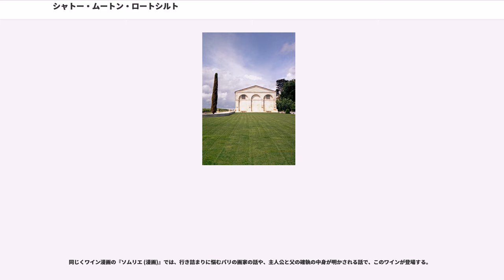シャトー・ムートン・ロートシルト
シャトー・ムートン・ロートシルト(fr:Château mouton rothschild)とは、フランスの有名なシャトー。ボルドーから北西50km、メドックのポーイヤックにある。「ロートシルト」は「ロスチャイルド」のドイツ語読み、フランス語読みは「ロッチルド」。

同名の赤ワイン、シャトー・ムートン・ロートシルトは、世界でもっとも偉大なクラレットの1つに数えられる。もともとはシャトー・ブラン・ムートンという名で知られていたが、1853年、シャトーを購入したナタニエル・ド・ロチルドにより、シャトー・ムートン・ロートシルトと改名された。収穫と瓶詰めをともに自ら行ったシャトーは、シャトー・ムートン・ロートシルトが初めてである。

1855年のボルドーワインの格付けは、ブドウ園のワインの当時の市価に基づいて決められていたが、シャトー・ムートン・ロートシルトはただ1つの例外となった。ムートンの市価はシャトー・ラフィット・ロートシルトと似通っていたにもかかわらず、第1級格付けからムートンは除外されたのである。当時のシャトー所有者のフィリップ・ド・ロチルド男爵は、これを「恐ろしい不正」と評した。一般には、格付けの直前にシャトーがイギリス人に買われ、もはやフランス人の所有ではなくなっていたからだと信じられている。

シャトーの有力かつ強力な所有者による長年のロビー活動の結果、1973年6月21日、当時農業大臣であったジャック・シラクがムートンに対して第1級（プレミエ・クリュ）への昇格を認める省令に署名するに至った。これは1855年の格付けを変更させた唯一の例である（1856年のシャトー・カントメルルの追加を除く）。これにより、ラベルの標語も変わった。
それまでワインのラベルにはとあったが、以後

となったのである。

なお、シャトー・ムートン・ロートシルトは、ボルドーの広い範囲で作られるネゴシアン・ブランドのムートン・カデとしばしば混同される。

フィリップ・ド・ロッチルド男爵は、年ごとのラベルのデザインを、その時々の著名な芸術家に依頼するという案を思い付いた。1946年以降、シャトー・ムートン・ロートシルトのラベルは世界の偉大な画家や彫刻家によりデザインされ、ムートンのイメージを重要で意義深いものにしている。今日に至るまでの唯一の例外は、2000年限定の、金のエナメルのボトルである。

1953年にはシャトー・ムートンの買収100年記念を祝うため、ナタニエル・ド・ロッチルド男爵の肖像がラベルに描かれた。
1977年には、イギリスのエリザベス2世とクイーン・マザー（エリザベス王太后）がシャトーを訪れ、訪問を記念する特別ラベルがデザインされた。

ムートンの特別ラベルの歴史上、一年の間にラベルを2種類使用したことが使われたことが2度ある。1度目は1978年、モントリオールの芸術家ジャン=ポール・リオペルが2種類のデザイン画を提出したときである。この時、フィリップ・ド・ロッチルト男爵は絵を両方とも気に入ったため、その年の収穫を2つに分けて両方のデザインを使用した。

1993年のムートンのラベルは、フランスの画家バルテュスのデッサンで、横たわる裸のニンフが描かれていた。しかしこのラベルは、アメリカのATFに使用を拒否された。そのためアメリカ市場に向けてのラベルのみデッサン画が描かれるべき部分が白く残されることになり、コレクターは両方の種類を追い求めることになった。

ラベルの絵の人気は、オークションでの価格に影響している。より古く、収集可能な年と熟成具合とは噛み合っていない。

シャトー・ムートン・ロートシルトのブドウ園は、ボルドー・ジロンド川に至る斜面にあり、おもにカベルネ・ソーヴィニヨン種のブドウを産する。今日、シャトー・ムートン・ロートシルトの203エーカー(0.8 km)に及ぶブドウ畑は、カベルネ・ソーヴィニヨン種 (77%)、メルロー種 (11%)、カベルネ・フラン種 (10%)、プチ・ヴェルド種 (2%)から成り立っている。ワインは、オークの大タンク（メドックには、このタンクを使用するシャトーはあまり残っていない）で発酵させてから、オークの新しい樽に移して熟成させる。

1980年、シャトーはロバート・モンダヴィとの合弁事業により、カリフォルニアのオークヴィルにオーパス・ワン・ワイナリーを設立すると公式に発表した。

1990年代にはコー・デュボア大統領の指揮の下...